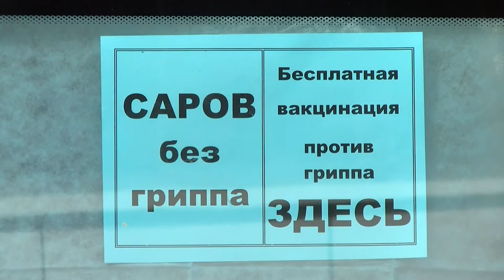Саров без гриппа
Мобильная бригада сотрудников КБ №50 провела на улицах города бесплатную вакцинацию от гриппа для саровчан.